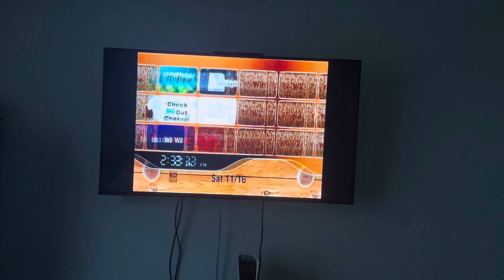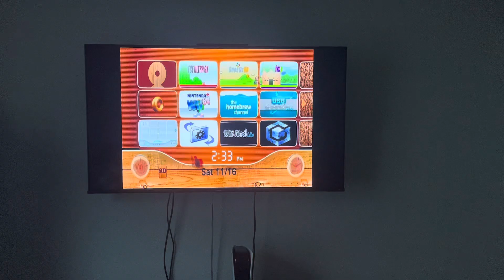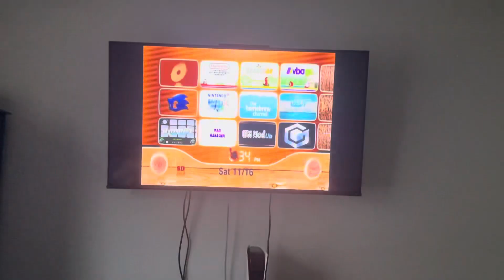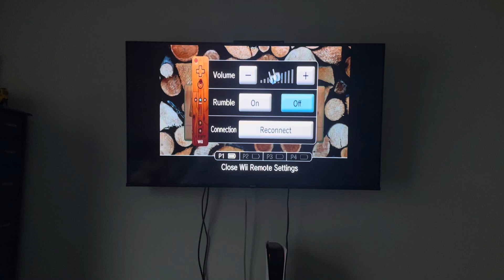WoodenWii CSM Theme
Made by Docsamson

How I do it:

First I open up MyMenuify, then I load my app file (00000097.app, for Wii Version 4.3U)

I then open my mym file and start creating the csm file.

We created by using ThemeMii.exe and that’s how you could turn the mym file into a csm file and that even works!

⚠️”MAKE SURE TO HAVE A BRICK PROTECTON”⚠️